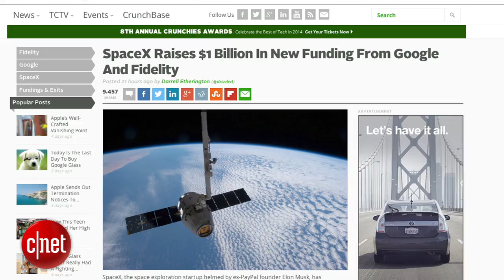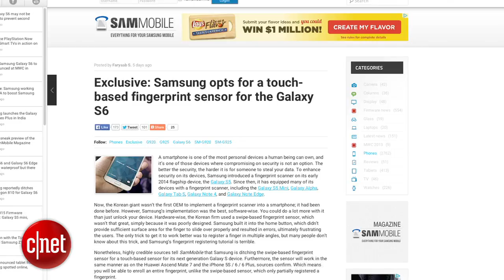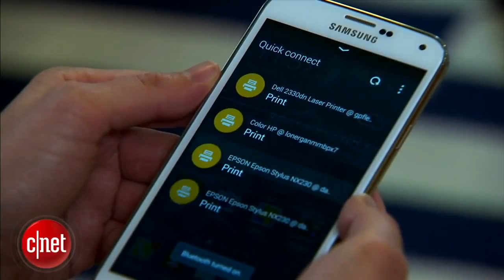New rumors point to an all-glass Samsung Galaxy S6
Google joins forces with SpaceX to build a global Internet with satellites. Project Ara will bring its modular phone to consumers in 2015 and Samsung could go all-glass with the Galaxy S6.